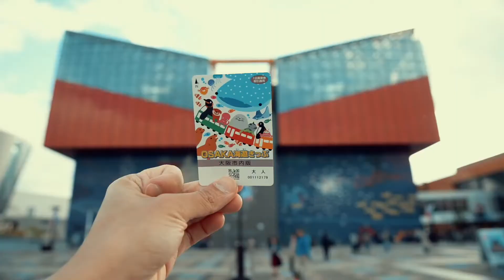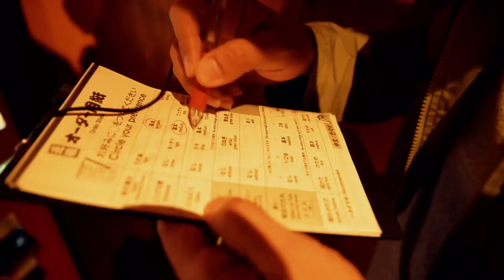Sukoi Osaka!!! หมอๆตะลุยโอซาก้า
Sukoi Osaka!!!

ญี่ปุ่น ประเทศที่ไปกี่ครั้งก็ไม่รู้เบื่อ แค่ได้ยินถึงชื่อยังไม่ทันได้ไปก็ตื่นเต้นแล้ว รอบนี้พวกเราไปกันที่โอซาก้าและเกียวโตสองเมืองสุดยอดฮิตของคนไทย พร้อมกับบัตรเครดิตแพลทินัม การบินไทย อเมริกัน เอ็กซ์เพรส บัตรที่มอบสิทธิพิเศษมากมาย โดยเฉพาะเรื่อง “การสะสมไมล์” สำหรับขาเที่ยวโดยเฉพาะ